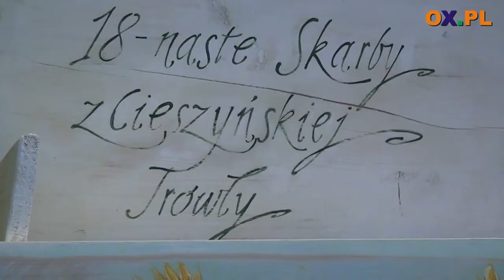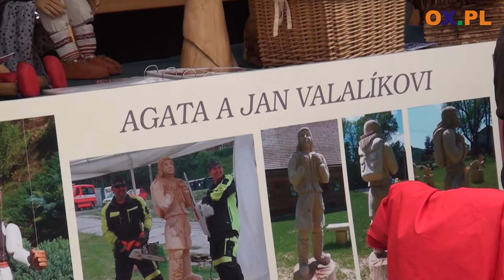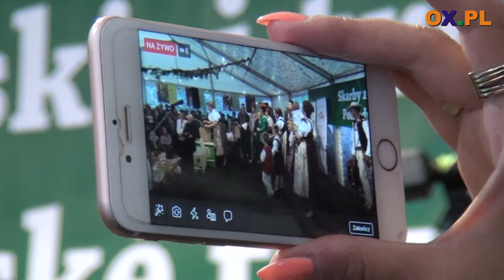XVIII Skarby z cieszyńskiej trówły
Skarby z cieszyńskiej trówły to święto lokalnej kultury.
┌ Rozwiń Opis

Wczoraj (23.09) zakończyła się kolejna edycja tego wydarzenia. Zanim zamknięto trówłę, ogłoszono wyniki konkursu na najsmaczniejszy strudel im. Kingi Iwanek-Riess. Zobacz relację z tego wydarzenia.